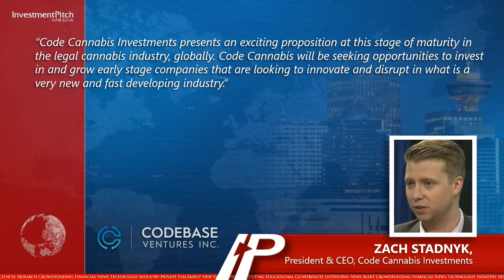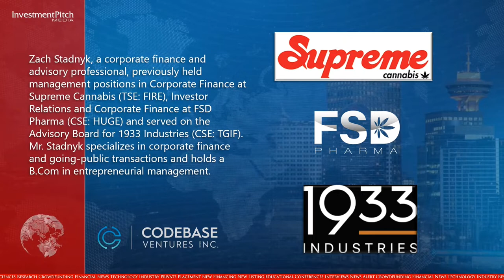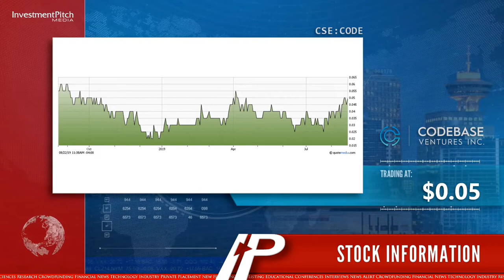Codebase Ventures has appointed Mr. Zach Stadnyk as President and CEO of Code Cannabis Investments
Zach Stadnyk, a corporate finance and advisory professional, previously held management positions in Corporate Finance at Supreme Cannabis (TSE: FIRE), Investor Relations and Corporate Finance at FSD Pharma (CSE: HUGE) and served on the Advisory Board for 1933 Industries (CSE: TGIF).